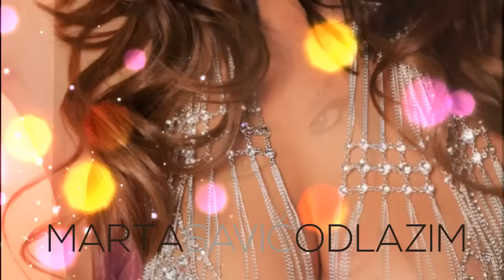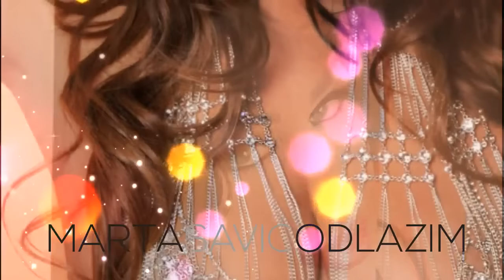Marta Savic - Odlazim - (OFFICIAL AUDIO 2013)